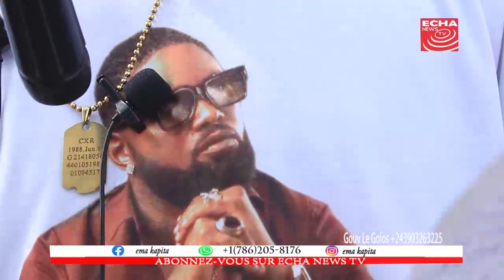🔴FERRE GOLA MOMUMENT YA 5e GENERATION GOUV LE GOLOIS APUATI COMPLOT YA DESTABILISATION PONA DYNASTIE